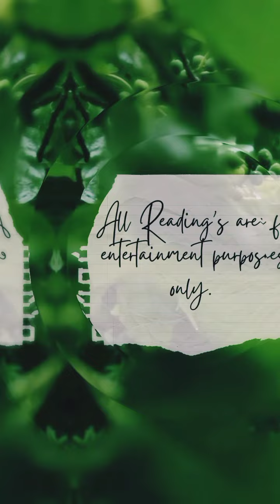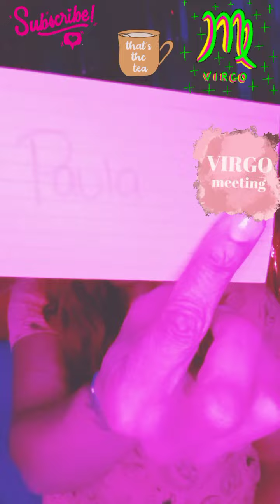Virgo ♍💕✨: The Next 24💅🍵Who did u piss 📴⁉️3 Dusty Witches & A Broke Bish‼️